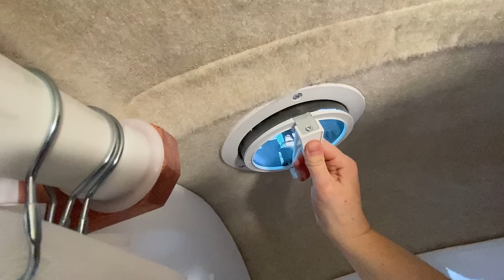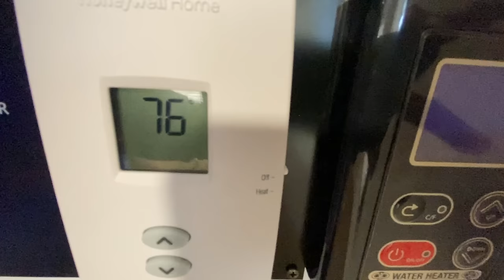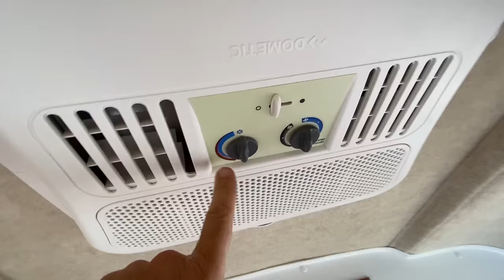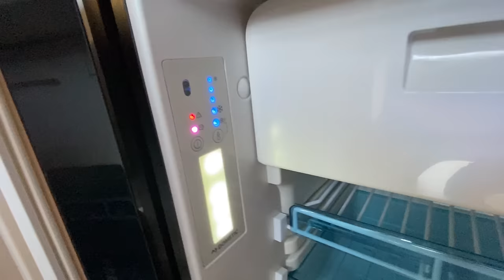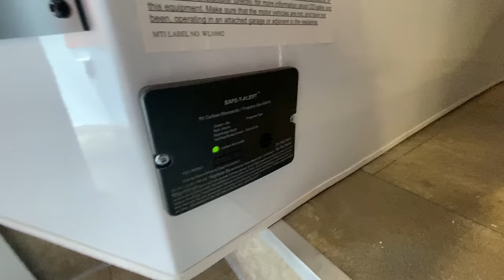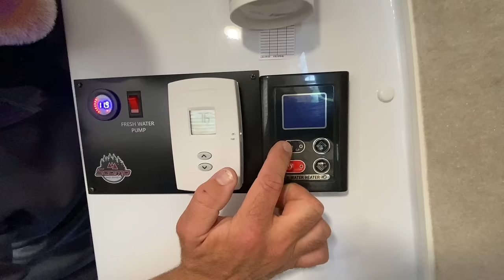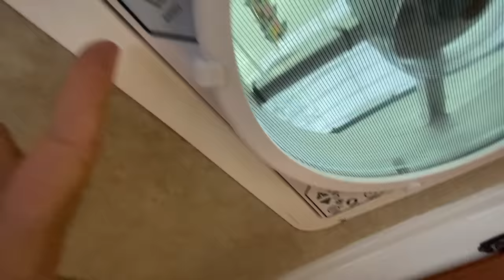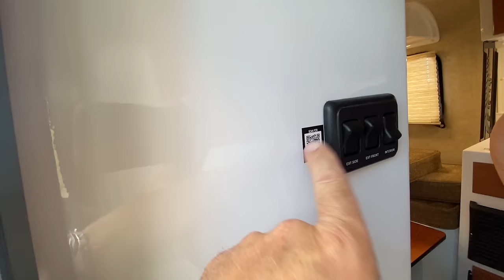Episode 2 - Scamp Walkthrough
This is only our second episode! In this video, I’ll be going over the features and benefits if the Scamp while showing it to Cathleen for the first time.